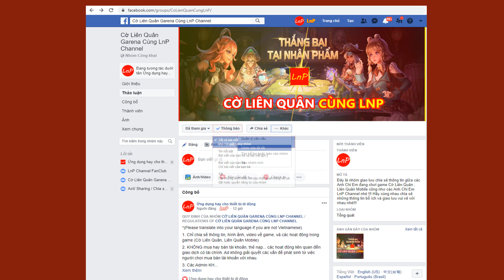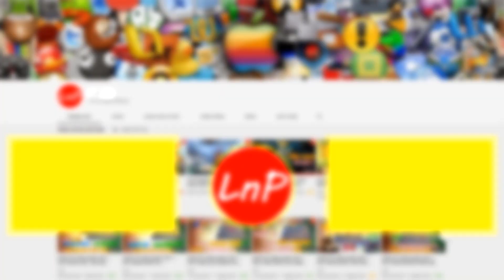CHƠI CỜ LIÊN QUÂN TOP 1 - VỚI TRẬN ĐẤU CỰC KỲ CĂNG THẲNG - HẮC ÁM ĐỐI ĐẦU THÚ NHÂN | LnP